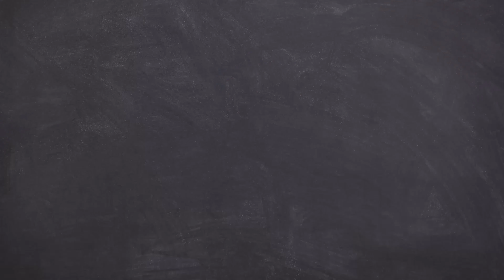Zindagi ka maza lena hoo tu dance tu banta hain#imu